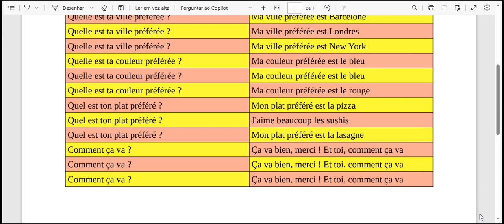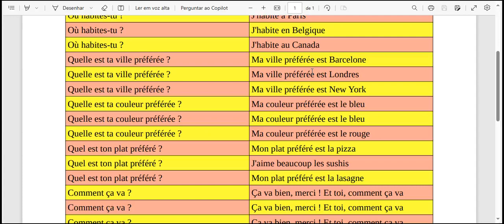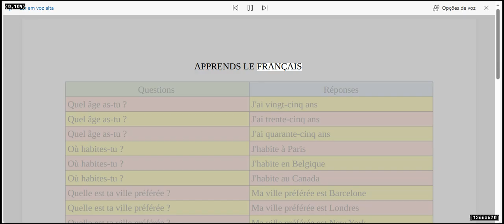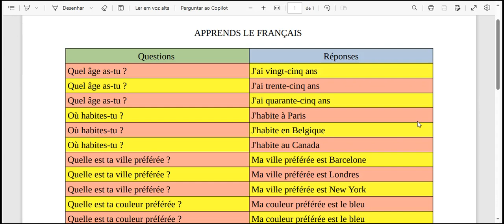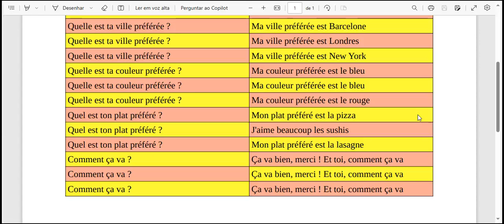APPRENDS LE FRANÇAIS